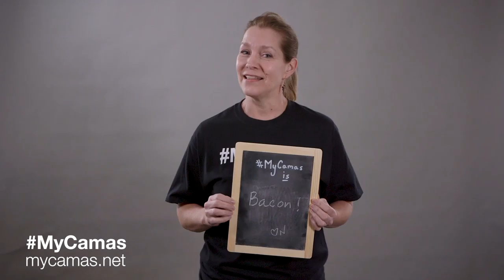MyCamas is FUN!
Camas, WA is a Top 6 Finalist out of 12,000+ nominations across the USA to win $500,000 for small businesses makeovers, as well as be featured on an 8-episode TV show “Small Business Revolution” hosted by Ty Pennington and Amanda Brinkman.

Vote for Camas, WA Feb 12-19! Please spread the word!